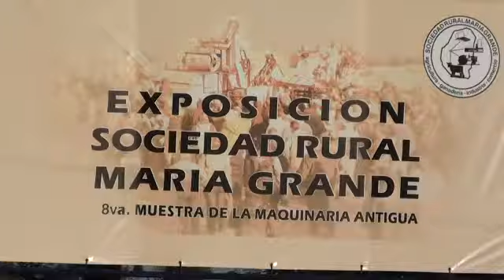Acto en Conscripto Bernardi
Visita del candidato a goberndor por el Frente Progresista Cívico y Social, Atilio Benedetti, a la localidad de Conscripto Bernardi. Asistieron dirigentes radicales de todo el departamento Federal.